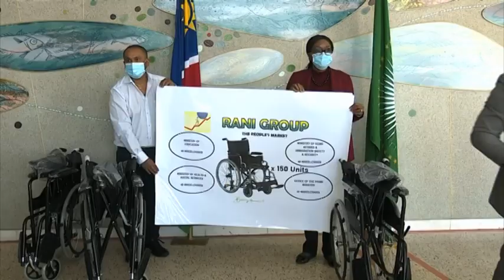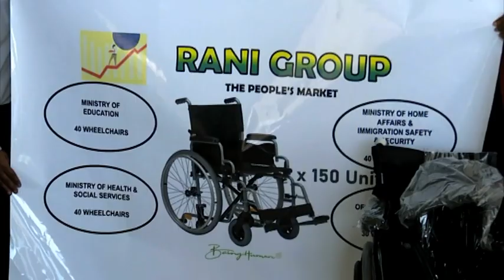Prime Minister calls on private sector to help meet government halfway- NBC